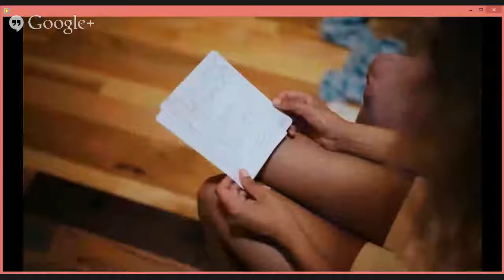Rustic Barn Wedding Venue In Ohio The Grand Barn Wedding Center 440263 8546